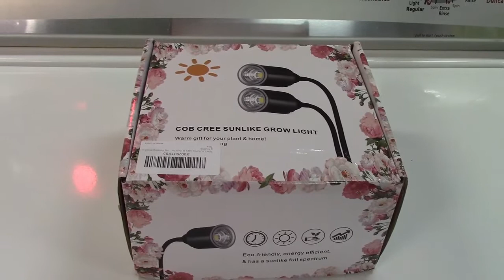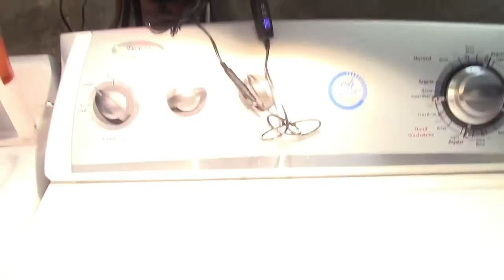Mrhua 75W Dual-Head Full-Spectrum Grow Lights Review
Most plant grow lights are red or blue, or purple with a combination of the two.  While that does work with most plants, out in nature, plants get natural sunlight, of all different wavelengths.  This Mrhua light produces similar light output to the sun.

Has a nice strong clamp, and the lights are on a gooseneck design so they can be bent any which direction.  You can select one light, the other, or both.  There's also a built-in timer for 3, 9, and 12 hours.  The lights will run for that amount of time, and then do that again the next day.

The lights stay very cool even after running for some time, due to the metal light housings acting as a heatsink, and put out 75 watts of light.  Also handy as a funky desk lamp.